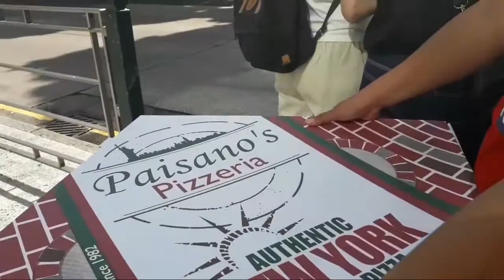Paisano Pizza mukbang||Jen 143tv